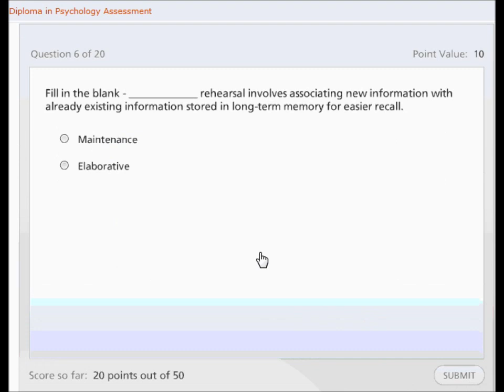Diploma in Psychology- Alison Free Online Course Preview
In this video, you will learn about our Diploma in Psychology course.

This course includes features that help students to understand and evaluate classic and contemporary Psychology. Major domains of Psychology are covered including classical conditioning, learning theory, the biological basis of behaviour, visual perceptions, memory and cognition.